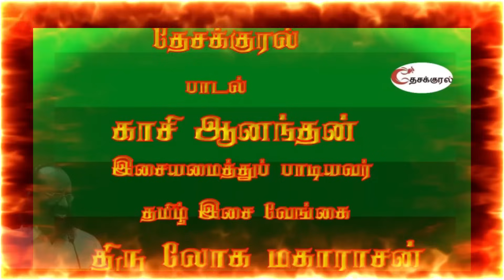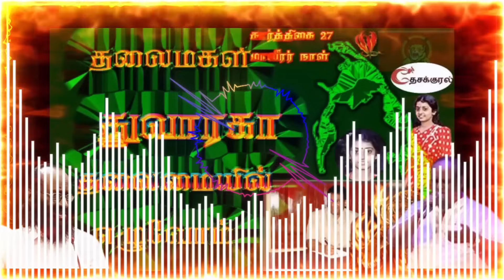தங்கை துவாரகா இந்தியாவின் உறுதுணயுடனேயே களத்தில் நிற்பாள் - காசி ஆனந்தன் விளக்கவுரை- வரவேற்புப்பாடல்